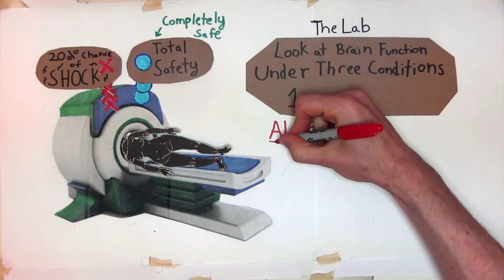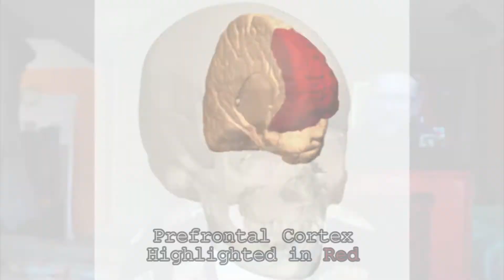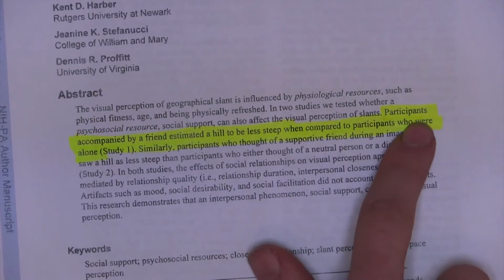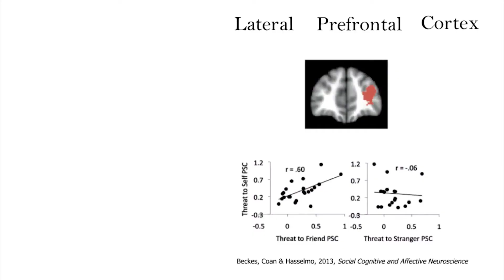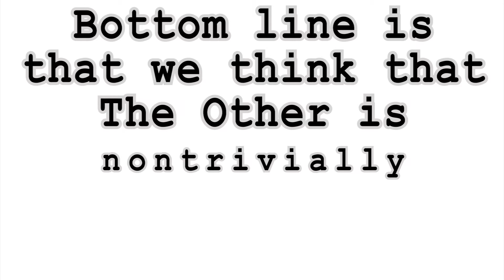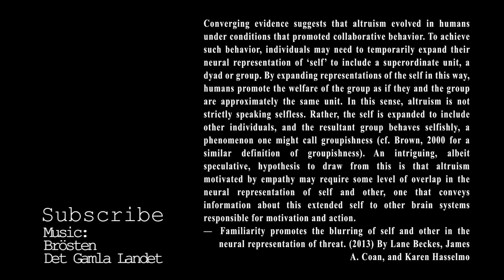The Self and The Other: Social Baseline Theory with Dr. James Coan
In which Jim Coan describes how we incorporate our loved ones into our sense of Self

Here is the paper this video derived much of its information from: Coan, James A., and David A. Sbarra. “Social Baseline Theory: The Social Regulation of Risk and Effort.” Current opinion in psychology 1 (2015): 87–91. PMC. Web. 13 June 2017.